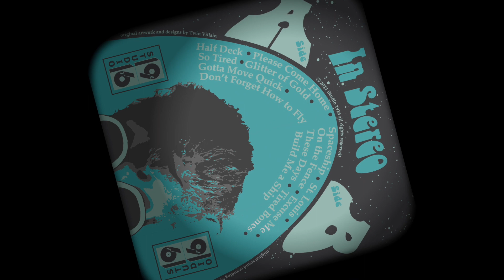So Tired Blake Atwell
Blake Atwell So Tired Copyright Richard Blake Atwell 2011